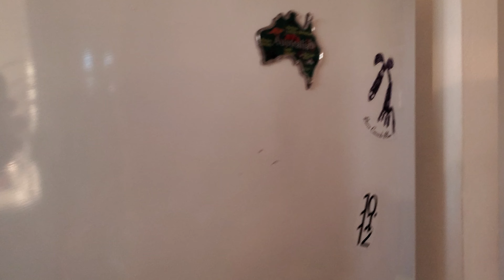AIRBNB DE MADRID 🇪🇸 ESPAÑA [Enero 24, 2023]